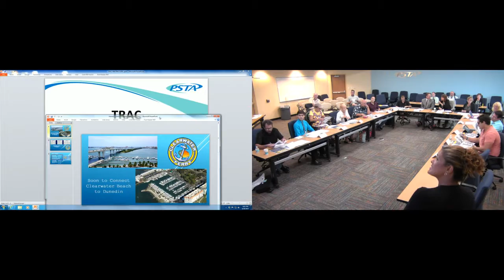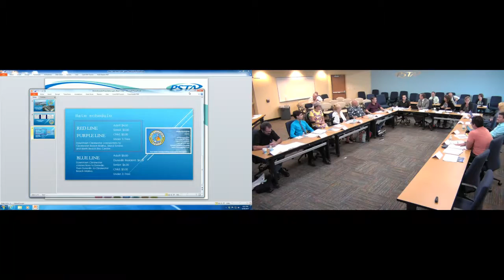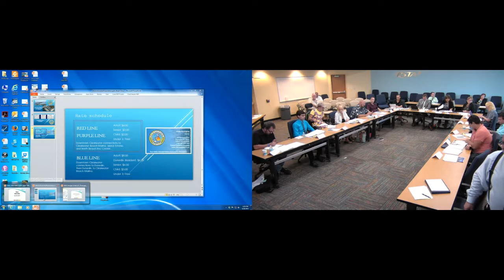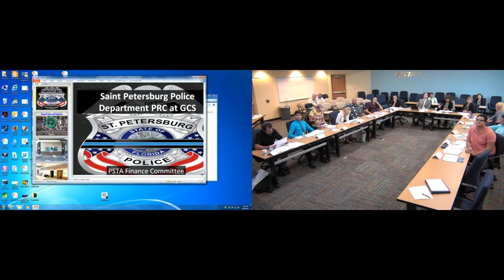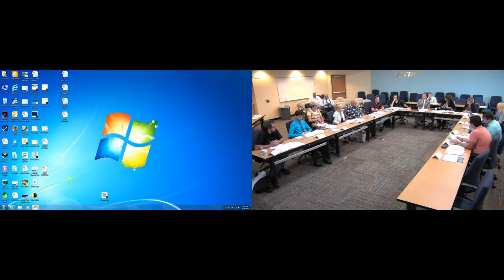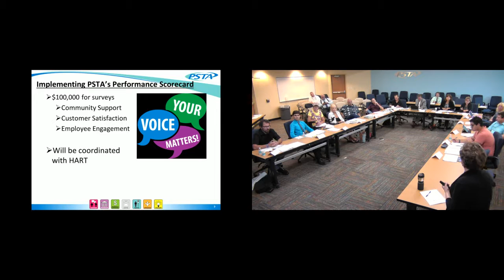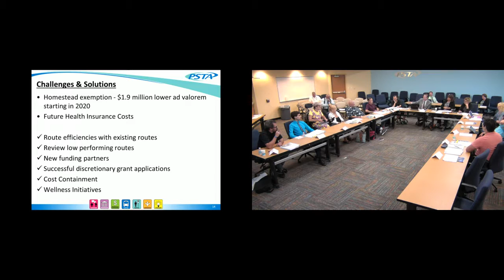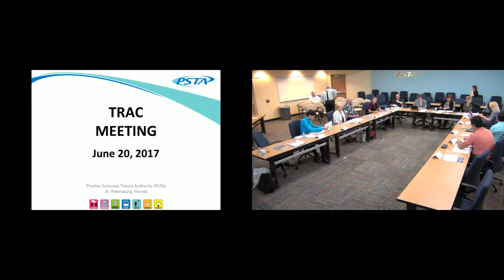TRAC Meeting 06/20/2017